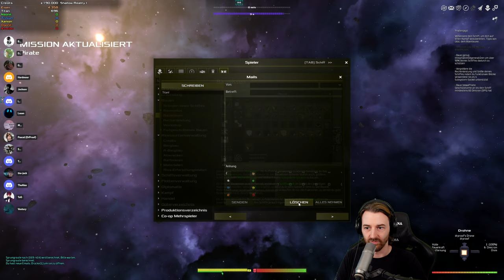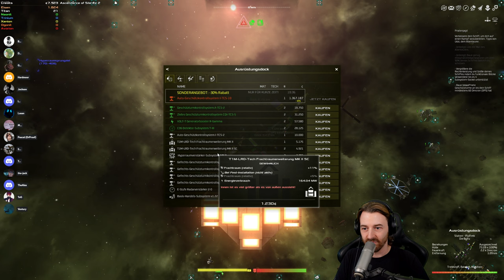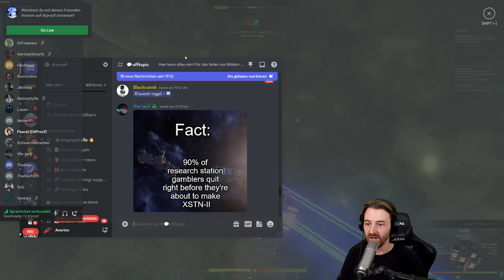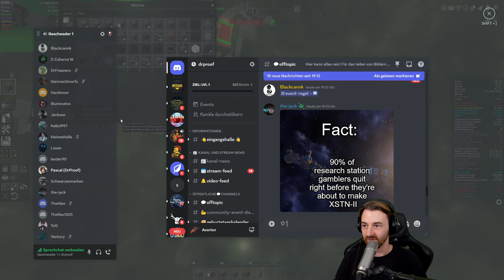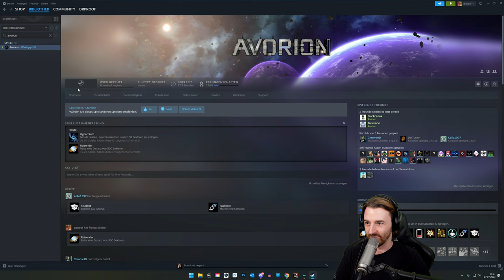AVORION Community Event | Part 01 🎮 Aller Anfang ist schwer 👑 Let's Play 4k Gameplay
Der Imperator hat die Community aufgerufen die Bosse in Avorion heraus zu fordern und gemeinsam zu besiegen! Einige tapfere Kapitäne sind gefolgt und so kam diese durchwachsene Gruppe zusammen!

AVORION im Let's Play mit Kommentaren von DrProof (2023)